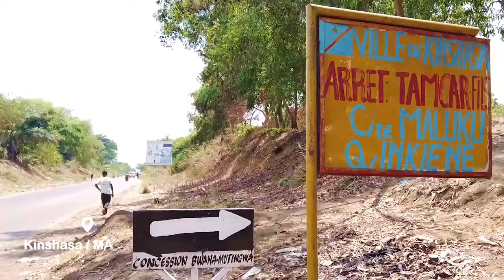ÉTONNANT :PROPH DENIS LESSIE PRÊT À MOURIR POUR LA VÉRITÉ,APANZI LISUSU BA VÉRITÉS YASOMO